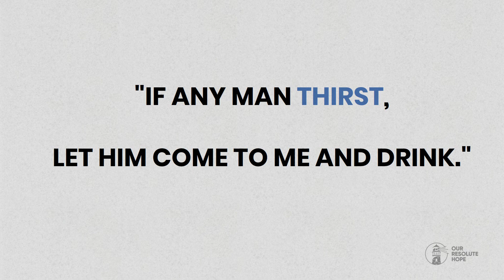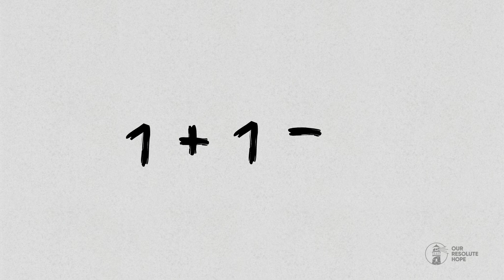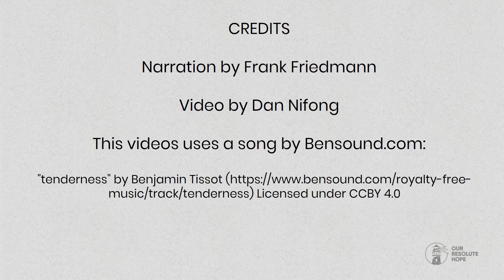Fighting Temptation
Many say the best way to fight temptation is to dig in your heels and just say no.  So, how’s that working for you?  Are you standing strong, or are you falling more than you care to admit?  There’s a better way to fight temptation - by saying yes to Jesus.

In John 7:38-39, Jesus said, “If any man thirst, let him come to Me and drink”.  Temptations are nothing more than thirsts.  When we say no to our thirsts, we just grow more thirsty until we finally choose to satisfy those thirsts illegitimately … and fall into sin, where we’ll wind up miserable and unfulfilled.  Because no matter what we’re thirsting for, we’re really thirsting for Jesus.  We just don’t recognize it.

Don’t say no to temptation, and don’t ever deny you’re thirsty.  Instead, bring your thirsts to Jesus, the One Who promised to meet ALL your needs according to His riches.  When He satisfies your thirsts, He doesn’t just fill your cup.  He’ll fill you to overflowing with rivers of His living water.